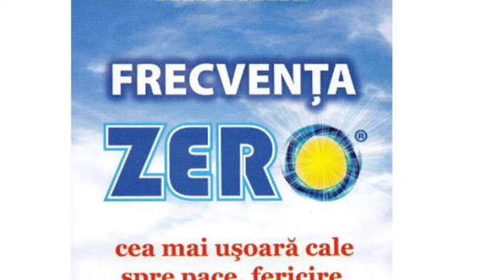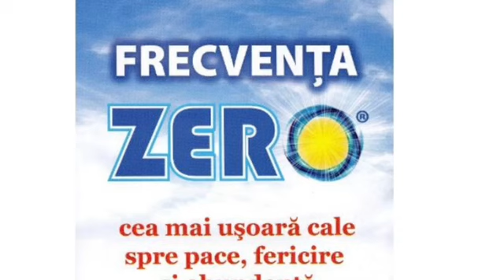Frecvența Zero- Mabel Katz - Practică Detașarea - ho’oponopono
Practică Detașarea
Frecventă Zero